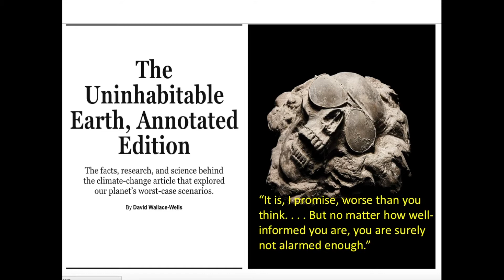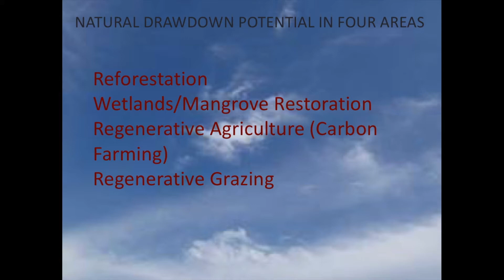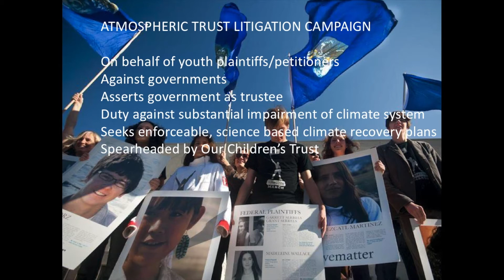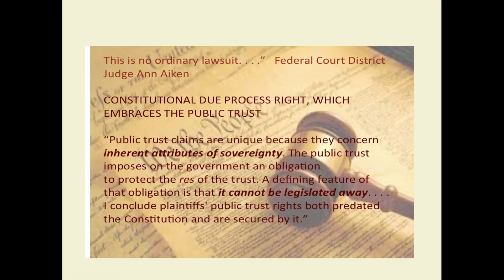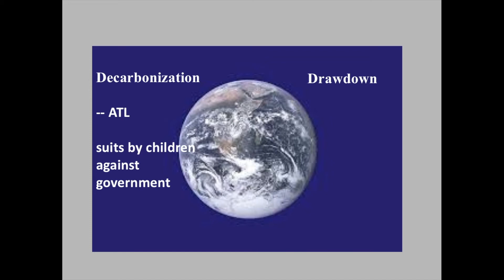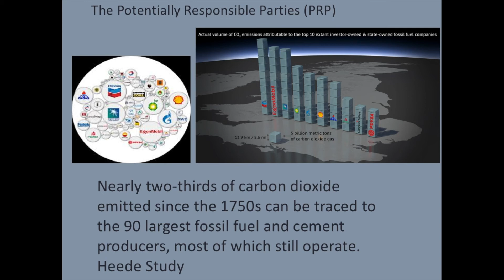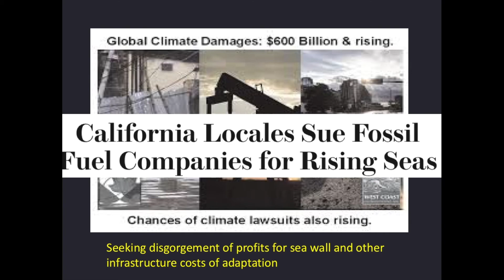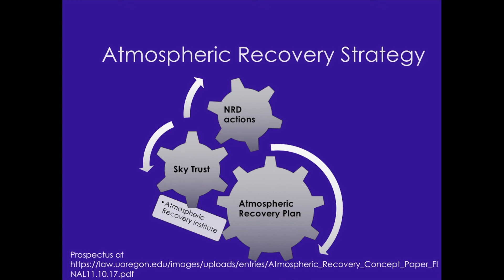Atmospheric Recovery Litigation: Making the Fossil Fuel Companies Pay for Cleaning up the Atmosphere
In her lecture "Atmospheric Recovery Litigation: Making the Fossil Fuel Companies Pay for Cleaning up the Atmosphere," Mary Christina Wood describes the legal strategies of Atmospheric Trust Litigation and Atmospheric Recovery Litigation and the landmark cases that have exercised them in an effort to make the fossil fuel companies pay for mitigating our global climate crisis. These strategies are used to support strides toward decarbonizing society and decreasing current carbon dioxide levels in the atmosphere—the two responses scientists agree are the best options for recovering climate stability. Wood demonstrates how the courts may be a leader in this critical moment of life on Earth when our executive and legislative branches of government may be too slow to take action. This talk is a part of the Bedrock Lectures on Human Rights and Climate Change presented by the Spring Creek Project.

Mary Christina Wood is a Philip H. Knight Professor of Law at the University of Oregon and the Faculty Director of the law school's nationally acclaimed Environmental and Natural Resources Law Center. She is the co-author of leading textbooks on public trust law and natural resources law. Her most recent book, Nature's Trust: Environmental Law for a New Ecological Age, sets forth a new paradigm of ecological responsibility. She originated the legal theory called Atmospheric Trust Litigation, which seeks to hold governments accountable to reduce carbon pollution within their jurisdictions. She is a frequent speaker on climate issues and has received national and international attention for her sovereign trust approach to global climate policy.